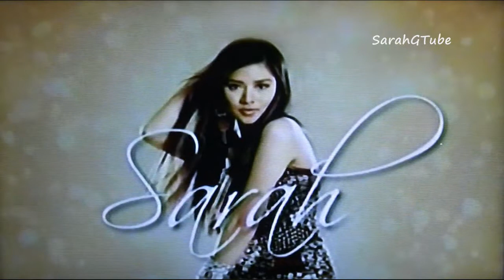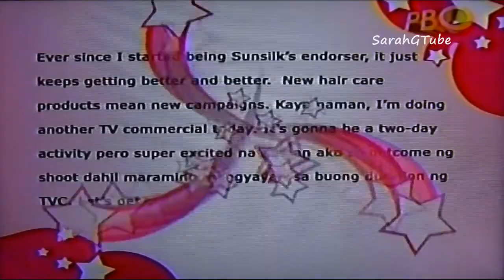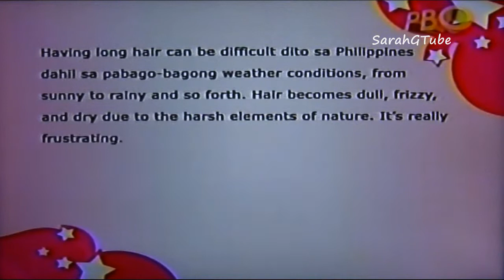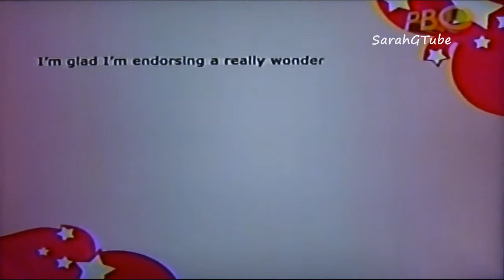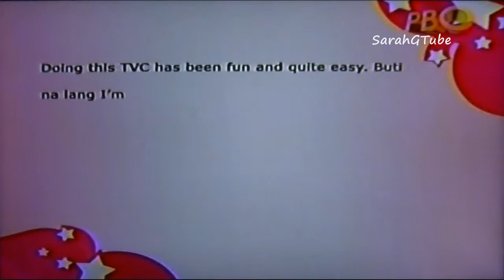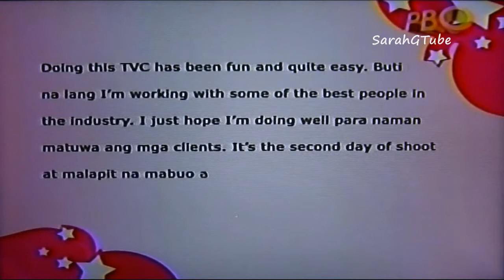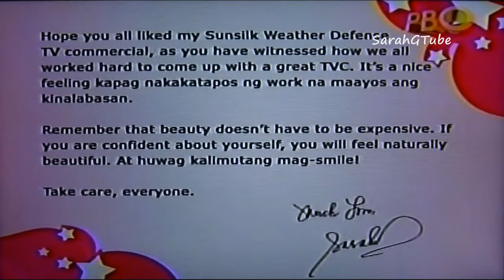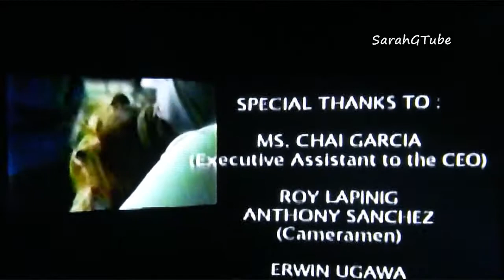Sarah Geronimo - Popstar Diaries (Nov 12, 2011)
Sunsilk Weather Defense TVC Shoot